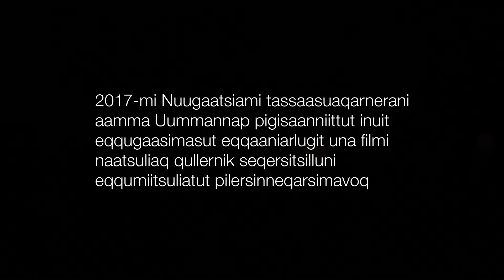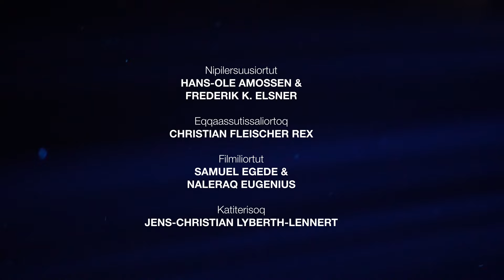Uummannami Seqersitsineq. Lighting in Uummannaq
Tassaarsuaqarnerani eqqugaasimasut eqqaaniarlugit seqersitsineq.
Juunip 17-iani 2017-imi Nuugaatsiami illorsuarnilu tassaarsuarmut eqqugaasimasut eqqaaniarlugit una seqersitsineq eqqaassutissatut inissillugu pilersipparput.
Una seqersitsineq Uummannami Nuummilu pilersinneqarsimavoq.

This light installation is made in Uummannaq and Nuuk, Greenland.
This is memorial light installation to remember the victims of tsunami incident that happened in 17th of June, 2017 in Nuugaatsiaq, a settlement of Uummannaq.

Light installation made by Naleraq Eugenius
Filmed by Samuel Egede
Edited by Jens Christian Lyberth Lennert (Jaqqi)
Memorial graphic by Christian Fleicher Rex & Najaaraq Rosing Petersen
Event curated by Nuka Carmen Bisgaard

Aningaasaliisut: Naalakkersuisut kulturikkut tapiissutaat, Tips og Lotto pulje C aamma Nuummi Najukkami Ataatsimiititaliaq.

Tapersuisut suleqatillu: Uummannami Meeqqat Illuat, Avannaata Kommunea, Atuarfik Hans Lynge, Arsarnerit.